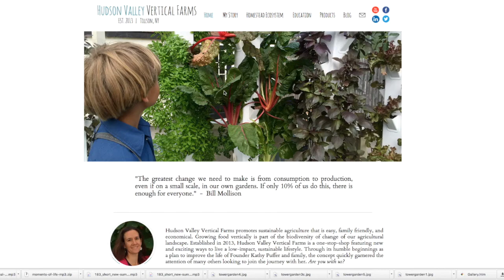Aeroponic Soilless Growing Review AERO Development Corp - Hudson Valley Vertical Farms NY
Aeroponics Vertical Farming by Kathy Puffer of Hudson Valley Vertical Farms. Kathy describes her experience working with Aero Development Corp and her customers who love local. Learn more about Aeroponics in this review.